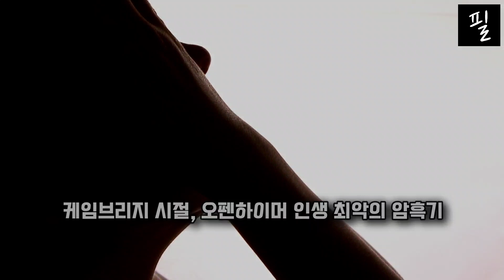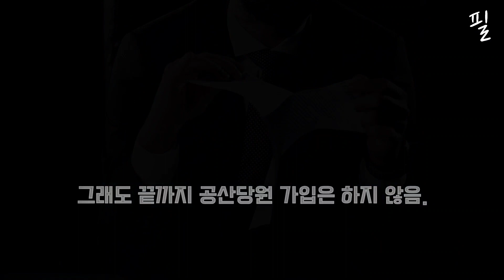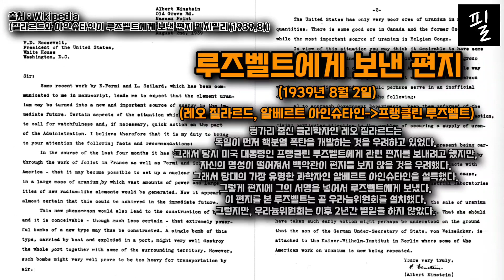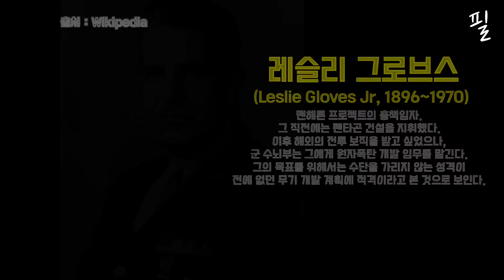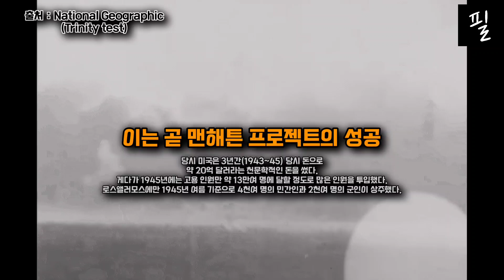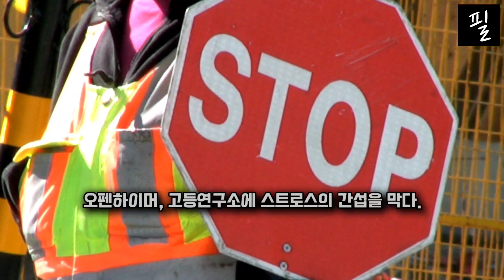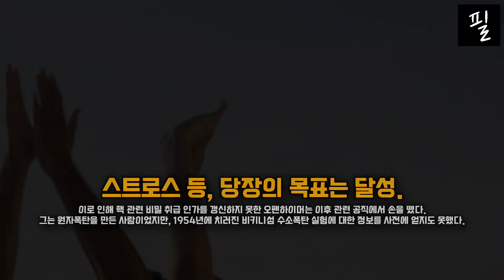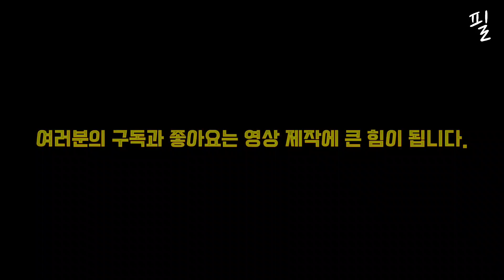인류에게 핵무기를 쥐여준 오펜하이머의 일생 | 영화 오펜하이머 예습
이번 영상에서는 J. 로버트 오펜하이머의 일생에 대해서 간략하게 알아봤습니다.
요즘 크리스토퍼 놀란 감독의 영화 오펜하이머가 개봉해서 상영 중인데요.
전기 영화의 특성상, 배경지식이 없으면 영화의 질과 무관하게 지루할 수 있습니다.
이 영상을 통해서 오펜하이머에 대한 기본적인 배경지식을 알아가시기 바랍니다.
감사합니다.

* 퍼가실 때는 출처를 표기해주시기 바랍니다.

* 댓글 등에 주제에 관련된 얘기는 마음껏 해주시되,
주제에 상관 없는 얘기, 욕설, 비난, 힐난, 음담패설 등 선 넘은 댓글은 예고 없이 삭제될 수 있습니다.